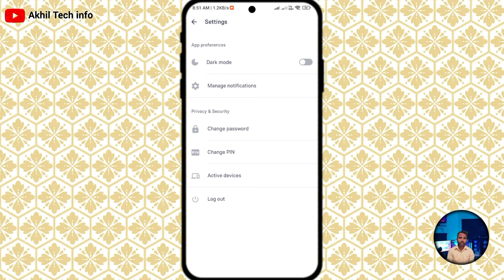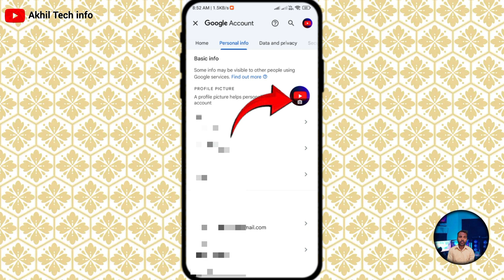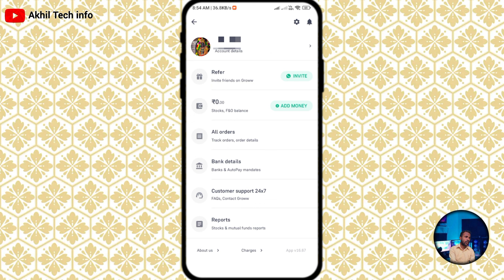How to Changing Profile Photo in Groww App | Groww App पर फोटो कैसे बदलें | Groww में DP कैसे बदले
Changing Your Profile Photo in the Groww App | Groww App पर फोटो कैसे बदलें | Groww में DP कैसे बदले

How to change Photo in groww app | groww app me photo kaise badle | update photo in groww app online
1. "Ultimate Guide: Changing Your Profile Photo in the Groww App"

2. "Mastering Profile Photo Changes in Groww App"

3. "Step-by-Step: How to Update Your Profile Photo in Groww"

4. "Groww App Profile Photo Tutorial: Easy Steps"

5. "Quick Tips: Changing Your DP in Groww App"

6. "Effortless Profile Picture Updates in Groww App"

7. "Unlocking Profile Photo Settings in Groww App"

8. "Groww App: Your Go-To for Profile Photo Tweaks"

9. "Optimizing Your Profile: Groww App Photo Edition"

10. "Navigating Groww App: Profile Photo Essentials"

11. "Enhancing Your Profile: Groww App Photo Change"

12. "Groww App Mastery: Personalizing Your Profile Photo"

13. "Efficient Profile Photo Management in Groww App"

14. "Groww App Profile Pic Hack: Quick Change Tips"

15. "Maximizing Your Profile: Groww App Photo Updates"

16. "Pro Tips for Profile Photo Editing in Groww App"

17. "Customizing Your Profile: Groww App Photo Hacks"

18. "Empower Your Profile: Groww App Photo Tweaks"

19. "Profile Photo Perfection: Groww App Edition"

20. "Advanced Techniques: Changing Your Profile Photo in Groww App"

21. "Streamlining Profile Photo Changes: Groww App Guide"

22. "Groww App Photo Evolution: Profile Picture Updates"

23. "Unlocking Profile Photo Potential in Groww App"

24. "Personalizing Your Profile: Groww App Photo Mastery"

25. "Pro Guide: DP Changes in Groww App"

26. "Optimizing Your Profile: Groww App DP Edition"

27. "Efficient DP Management in Groww App"

28. "Groww App DP Hack: Quick Change Tips"

29. "Maximizing Your Profile: Groww App DP Updates"

30. "Pro Tips for DP Editing in Groww App"

31. "Customizing Your Profile: Groww App DP Hacks"

32. "Empower Your Profile: Groww App DP Tweaks"

33. "DP Perfection: Groww App Edition"

34. "Advanced Techniques: Changing Your DP in Groww App"

35. "Streamlining DP Changes: Groww App Guide"

36. "Groww App DP Evolution: Updates Made Easy"

37. "Unlocking DP Potential in Groww App"

38. "Personalizing Your Profile: Groww App DP Mastery"

39. "Pro Guide: Profile Picture Changes in Groww App"

40. "Optimizing Your Profile: Groww App Profile Picture Edition"